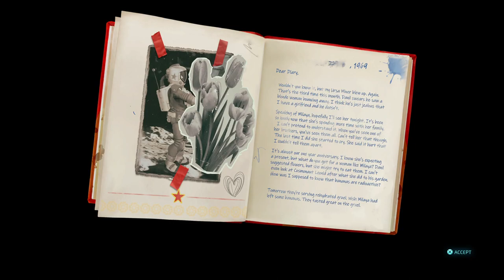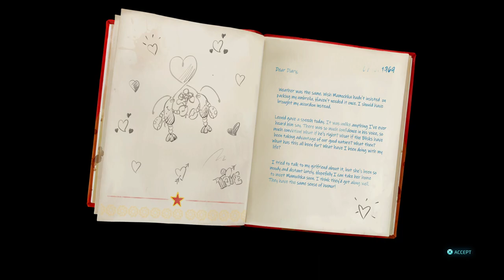The Dark Side of the Moon - Destroy All Humans! 2 Reprobed - PlayStation 5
I’m super pleased to bring you my playthrough of the brand new remaster of the classic game Destroy All Humans 2!

In this game we take over the clone of Crypto 137. He mysteriously dies and we take over his previous role of posing as the President of the United States. However, the KGB agents know all about Crypto 137. With this knowledge the KGB realize just how big of a threat the Furons are. They end up attacking and destroy the Furon Mothership, leaving us stranded on our own.

In today's video we will be doing a playthrough of the mission "1969: A Space Odyssey". We are tasked with cutting of the Blisks energy supply. We figured out that the blisk use radiation to help power the spread of there Blisk spores. They are using moon rovers to mine radioactive ore to fuel there operation. Our goal is to stop the moon rovers from delivering these materials, so there might have been a little destruction involved! I hope you enjoy the video!